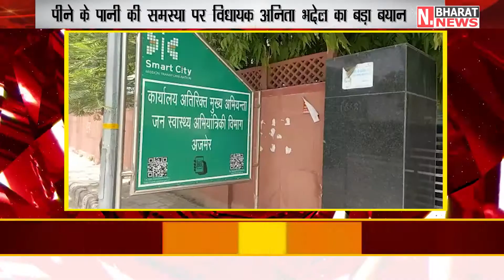पीने के पानी की समस्या पर विधायक अनिता भदेल का बड़ा बयान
New Bharat News is one of the biggest Hindi news channel in Rajasthan. Follow our page for live, breaking news and the latest videos.